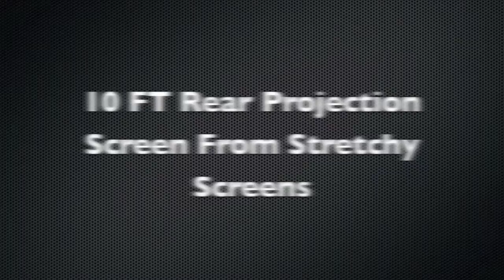Allure Entertainment Gig Log 10-22-11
Gig log of a homecoming dance in Mesa, Arizona.

Gear used:
10x7 FT Stretchy Screens Projection Screen
2- B52 Matrix 1000's
Single Sided Stretchy Screens Stand Cover
Uplighting by Blizzard Puck RGBA
Scratch Live Video SL
InFocus 300 Lumen Projector
American DJ P64 LED Cans
StretchyScreens.com